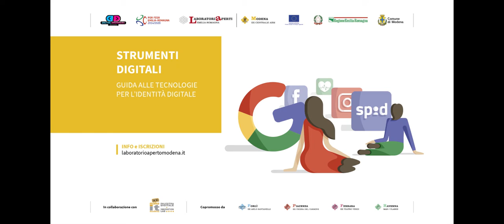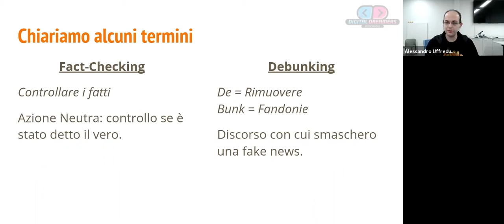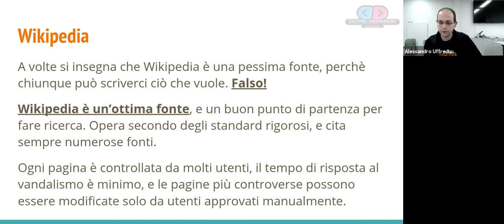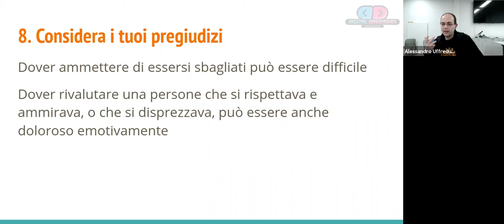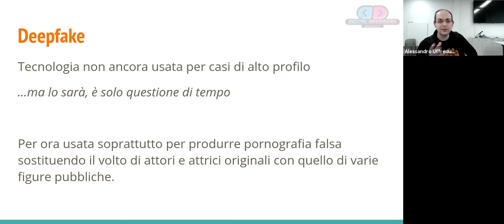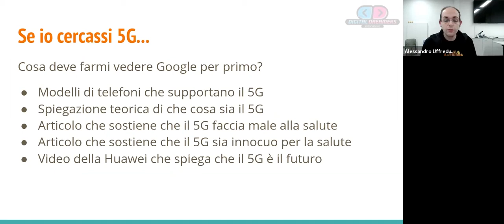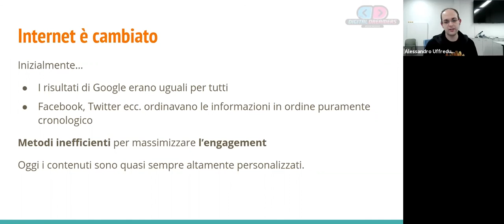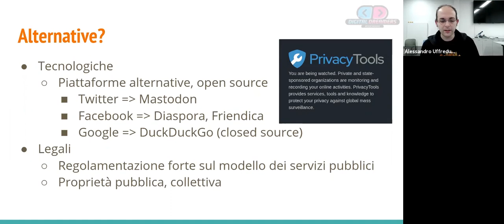Strumenti Digitali - Educazione all'Informazione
Fact- checking e debunking sono termini complessi che stanno alla base dell’educazione all’informazione. Sono tanti gli strumenti per cercare, analizzare e usare le informazioni trovate online, in questo webinar condivideremo alcune buone prassi per recuperare al meglio le notizie autentiche, senza rischiare di farsi abbagliare dalle Fake News e da notizie inventate o distorte.
Docente: Alessandro Uffreduzzi

STRUMENTI DIGITALI
Sei incontri, aperti a tutti e gratuiti!
Questa la proposta di Laboratorio Aperto di Modena, Associazione Digital Dreamers e MakeIT Modena, un ciclo di webinar per approcciarsi agli strumenti digitali più utili per rimanere connessi pur rimanendo in casa.